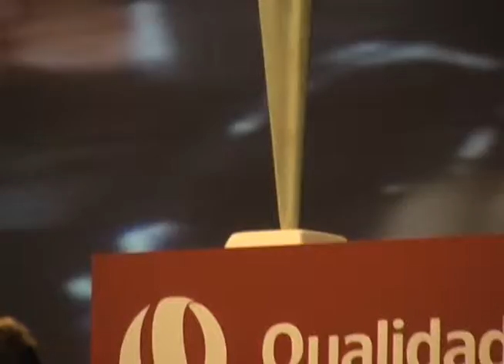30.07.09 - Opinião Livre - SEPRORGS recebe Troféu Bronze no PGQP - Parte3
Diego Casagrande entrevista:

- Renato Turk Faria - Presidente SEPRORGS